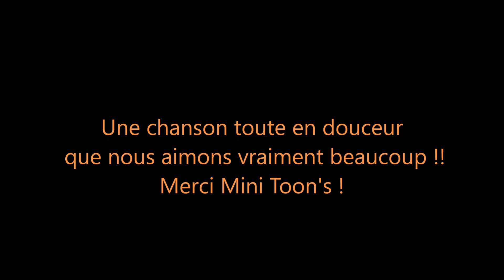28 DÉCEMBRE 2019 AU CAP AMBRE 2 MINIWORLD Indila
La Mini-Toon's sur scène au Cap d'Agde !